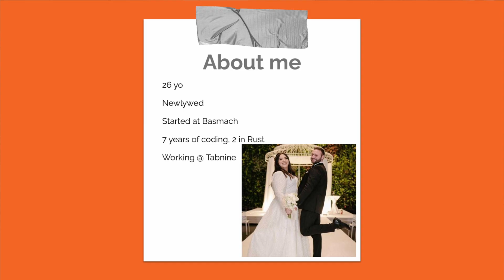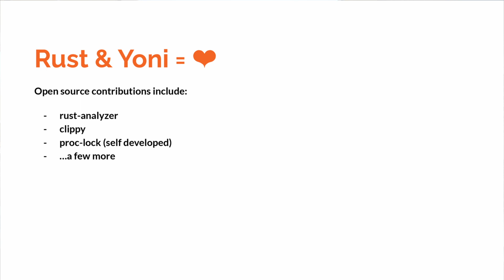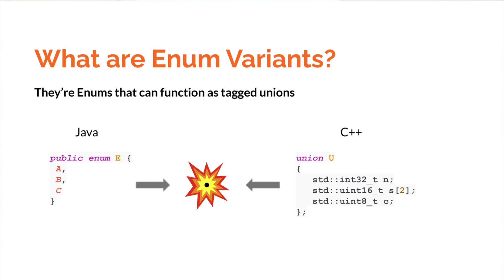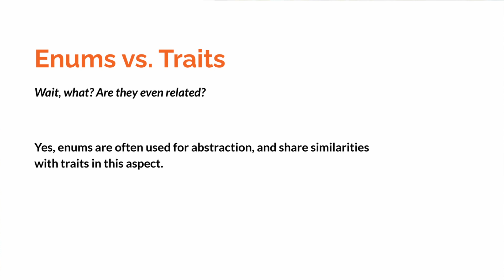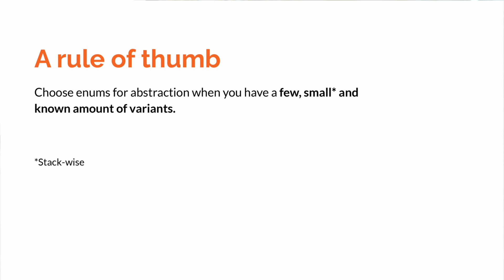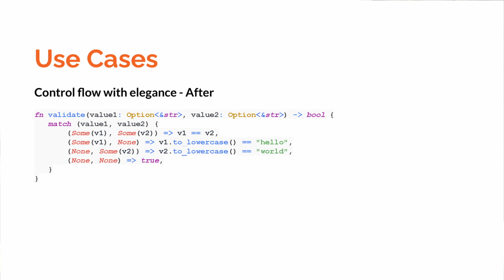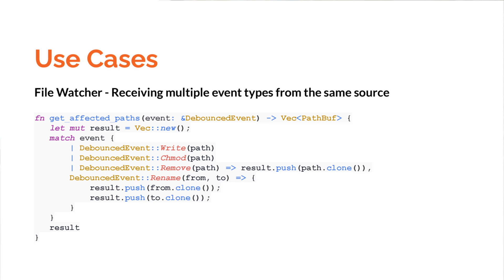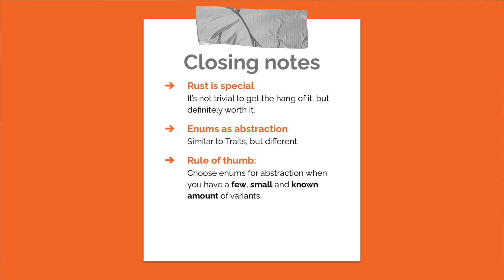Enum variants - Yoni Peleg